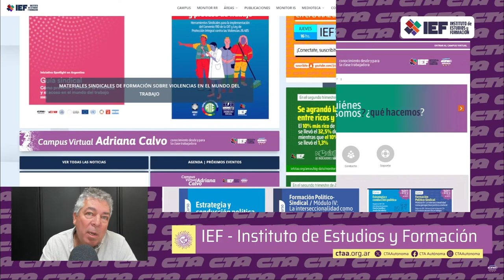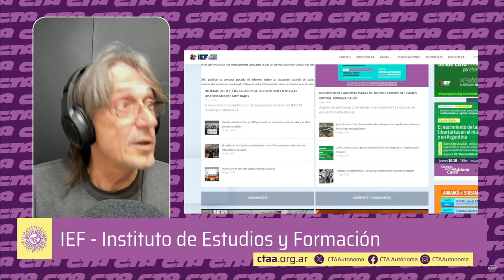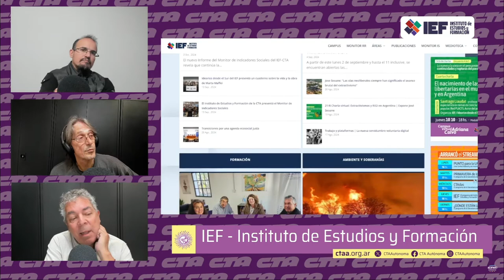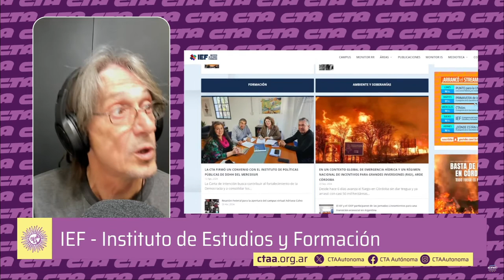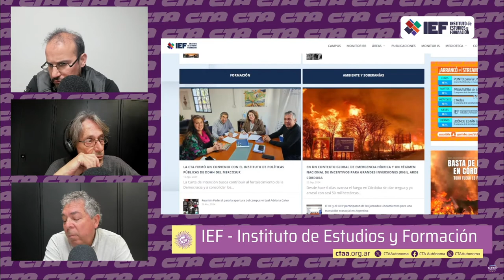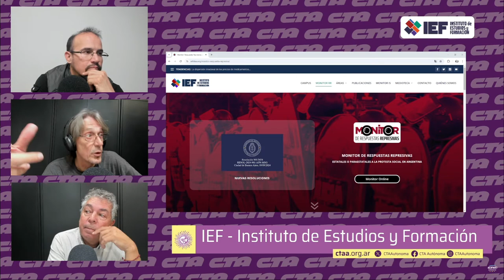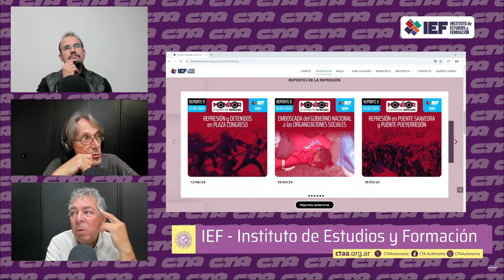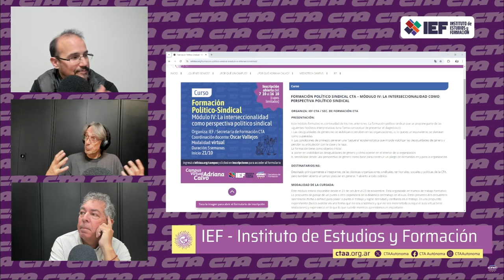Daniel Godoy y Tomás Raffo, coordinadores del IEF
Presentación del Instituto de Estudios y Formación de la CTA